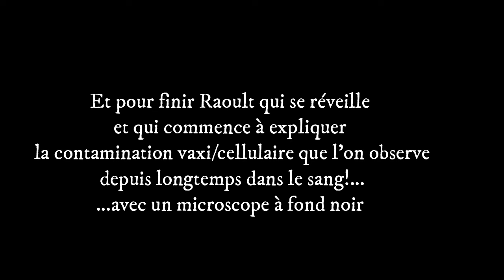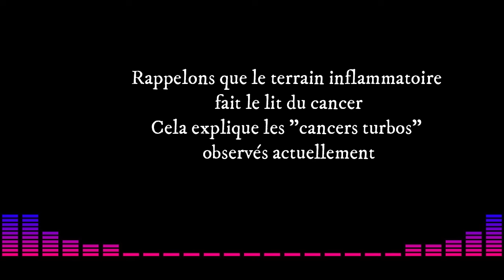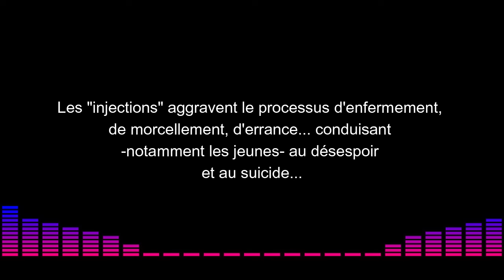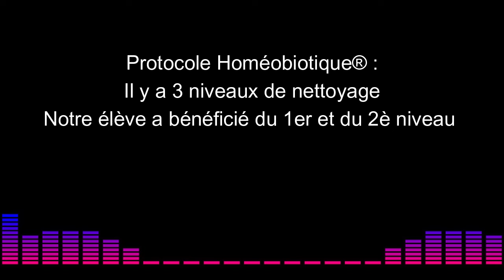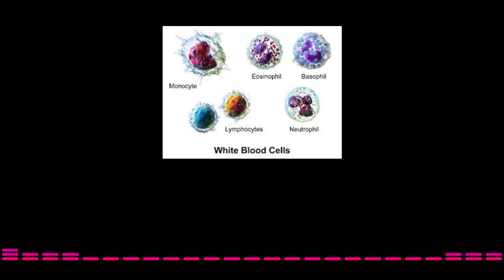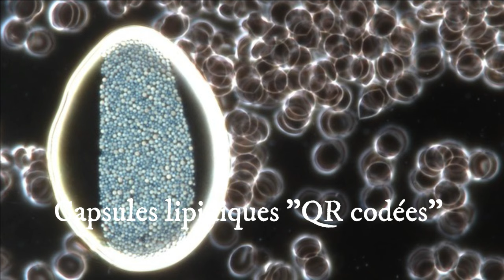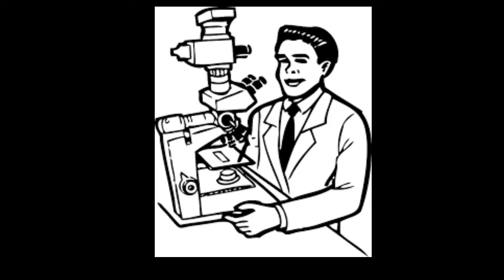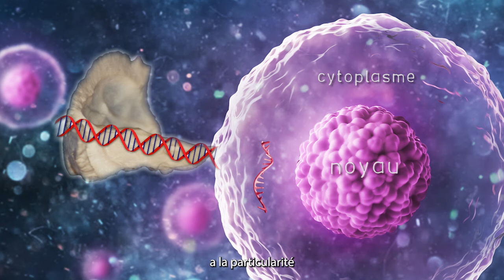Apocalypse génovaxxique en marche: Témoignage et antidote